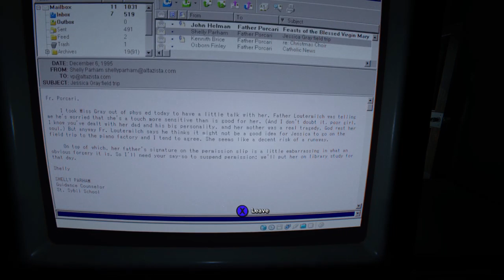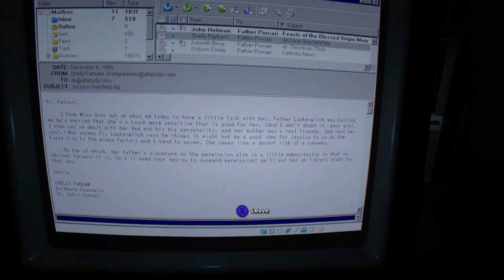outlast 2 ep.5 - worst jumpscare yet...